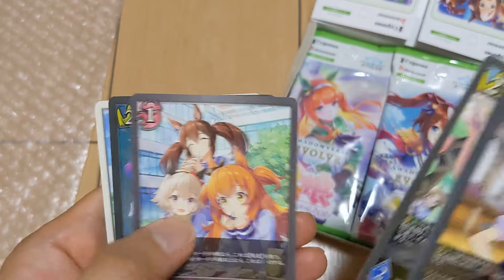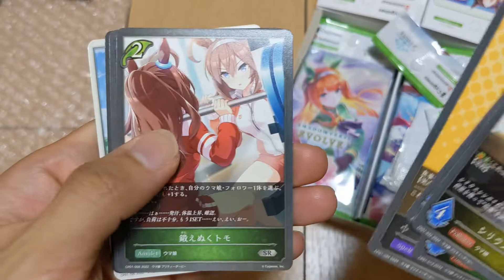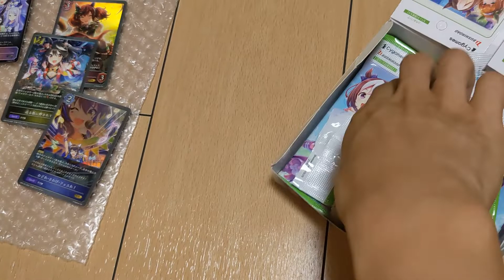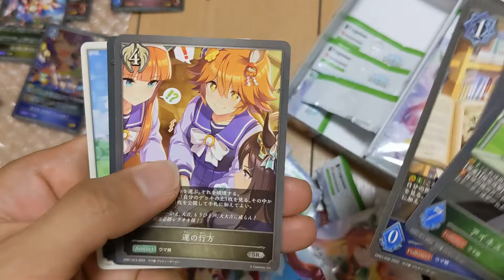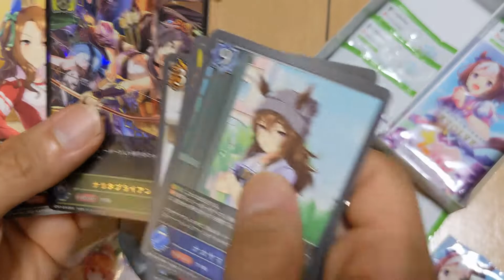【Shadowverse EVOLVE】スズカさん、がんばりましょう！SPでるまでBOX開封！ウマ娘 シャドウバース エボルヴ！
★再生リスト